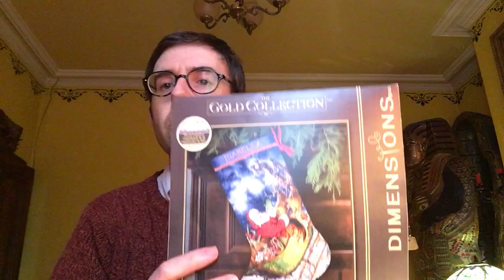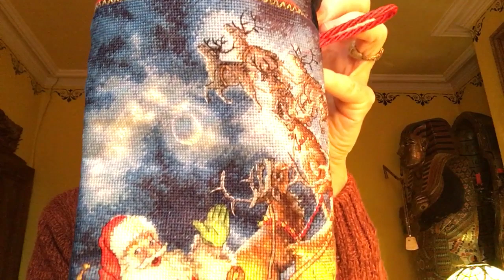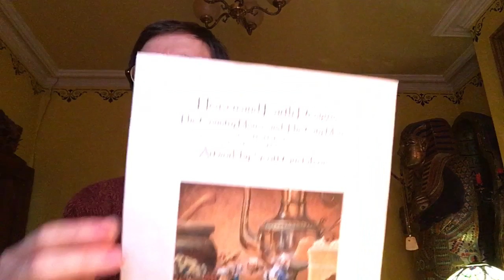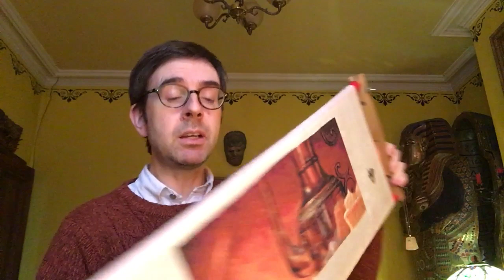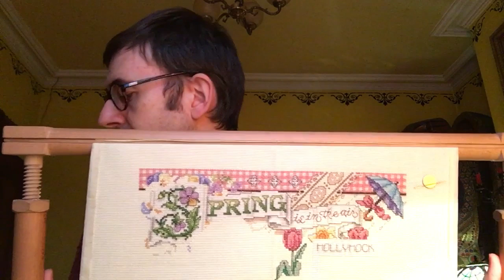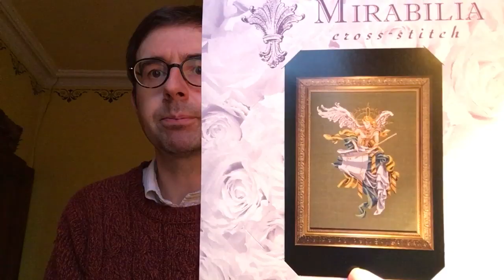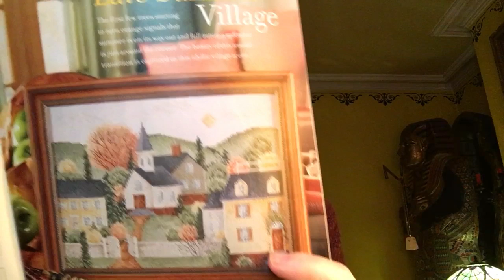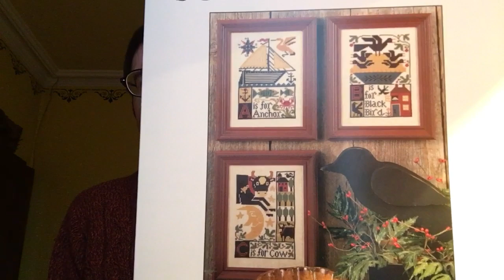Flosstube #3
My faulty memory has now rebooted and of course I was referring to Ingeborg aka A Stitch too Far 🙂.